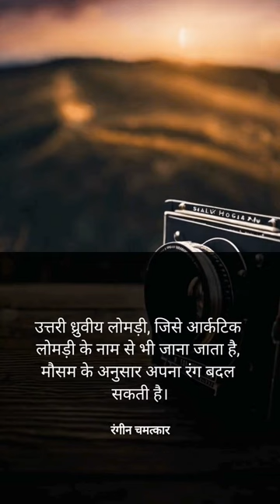Amazing facts about fox 🦊